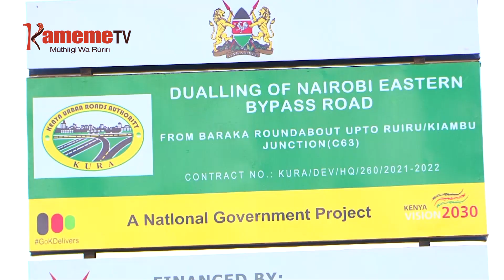Ruhonge rwa kuramata thibindi kuuria matereba makorwo na wuigiririki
Gikundi gia guthingatithia wuigiririki barabaraini unyitaniri-ini na ruhonge rwa NTSA nimaambiriirie mungururio wa kumurika ngari iria iratwarithio na thibindi iria igathikitwo itemi-ini ria kunyihanyihia mitino ya barabara riri tukuhiriirie mambura ma thigukuu ya Christmas.

Mutongoria wa gikundi giki Edward Gitonga niaugite ikuu iria ciumanaga na mitino ya barabara niciongererekete na gikiro kinene na uguo guikia ritana kuri matereba othe a ngari gukorwo na wuigiririki hindi ya mabura ma Christmas.